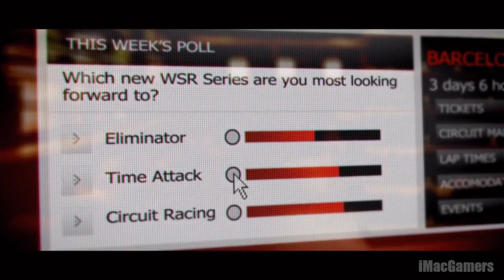Game Play: Grid 2 - Messed it up on the last lap (Part 5)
Join me as I complete the newly released Grid 2.

Grid 2 is a racing video game, developed by Codemasters.

Grid 2 Game Play Series
No commentary